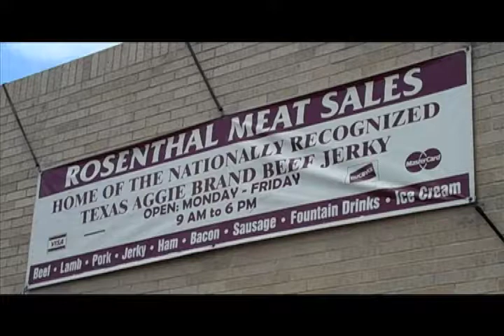"It's the Students" - Texas A&M University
Texas A&M University is "A Great Place To Work!"  Meet Ray Riley, Texas A&M University - Rosenthal Center, and hear about his experiences working at Texas A&M.